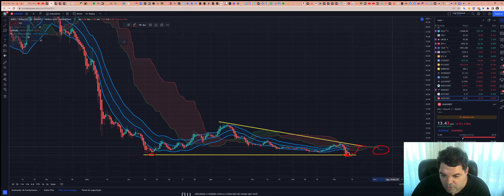Avalanche (AVAX) - Análise de hoje, 12/11/2022!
ASSINE Sala de SINAIS (R$300/mês)

TWPvSrVQbDq4wyYiWTg2ubdqCfFhPkdiRw

Por favor, peguem essas informações e façam suas próprias pesquisas.